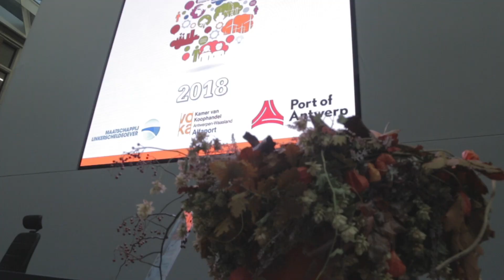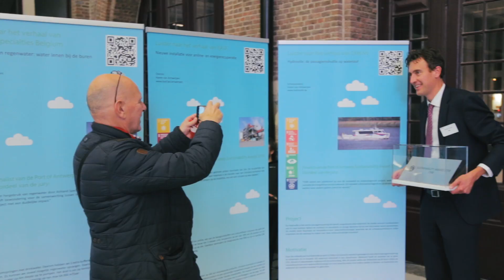Aftermovie Sustainability Award 2018